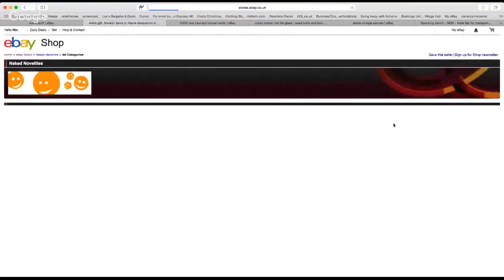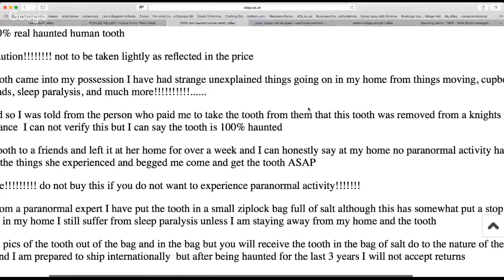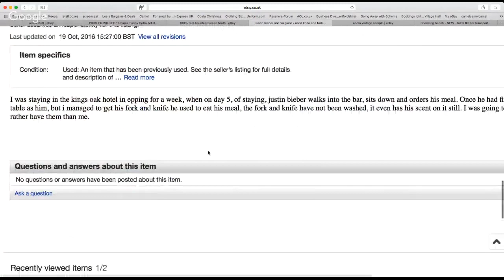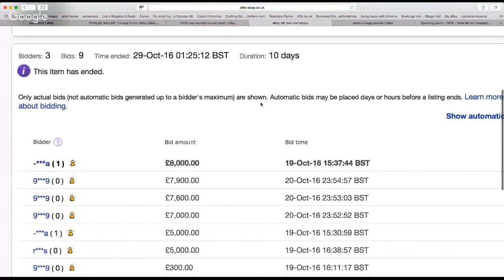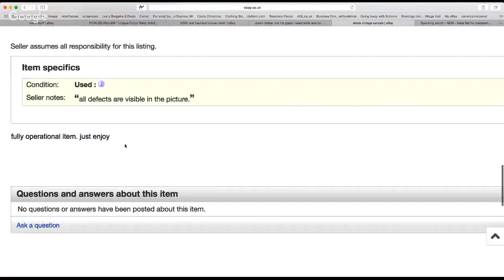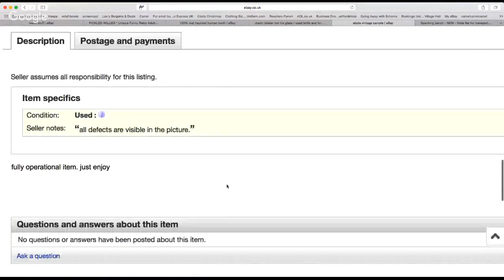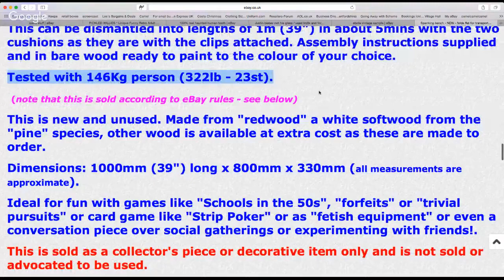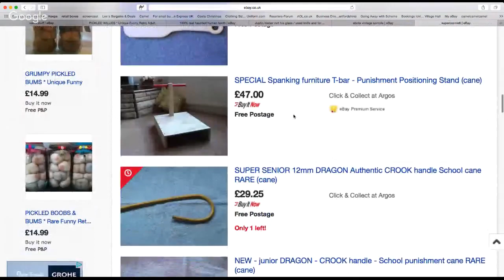5 Weird items sold on eBay-From 'Pickled Bums' & 'Haunted Teeth' To 'Justin Bieber's stolen cutlery'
I looked up weird stuff on eBay and thought I would share some of the strange things I found. hope you enjoy -